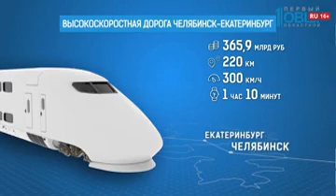Высокоскоростная магистраль Челябинск-Екатеринбург увеличит ВВП Челябинской области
Высокоскоростная магистраль Челябинск-Екатеринбург увеличит ВВП Южного Урала почти на триллион рублей. Причем прирост, по прогнозам экспертов, произойдет не после того как магистраль начнет работать, а сразу после того, как начнется строительство.

Согласно исследованию «Центра экономики инфраструктуры», строительство приведет к стимулированию рынка стройматериалов, девелоперских услуг, а также развитию высокотехнологичных производств.

Кроме того в строительстве скоростных поездов и дороги примут участие южноуральские предприятия. По мнению губернатора Бориса Дубровского, уральские предприятия могут обеспечить 70% компетенций для магистрали.

Объединяются два наиболее близко расположенных друг к другу города-миллионника во всей Российской Федерации. И если сейчас существует отдельно каждая из агломераций с населением, там, чуть более миллиона человек, то в результате создания Высокоскоростной магистрали, они фактически объединятся в одну, с численностью населения более 3 миллионов человек. И это сделает данную агломерацию третьей по величине после Московской и Санкт-петербургской", — заявляет Максим Фадеев, директор по экспертной работе «ЦЭИ».

По проекту длина новой железной дороги Челябинск-Екатеринбург составит 220 километров. Время в пути между конечными пунктами — 1 час 10 минут. Закончить проектирование планируется к 2020 году, а построить магистраль — к 2024.